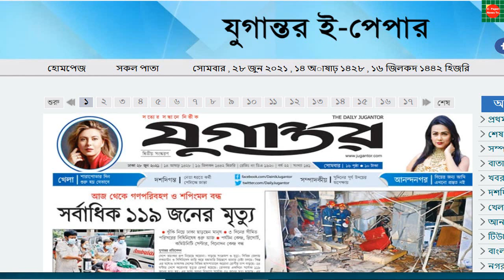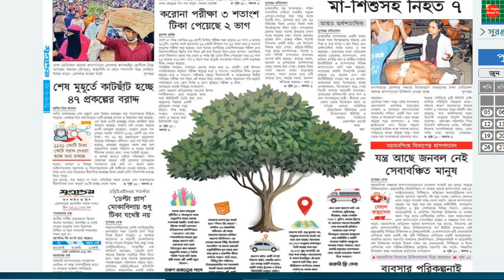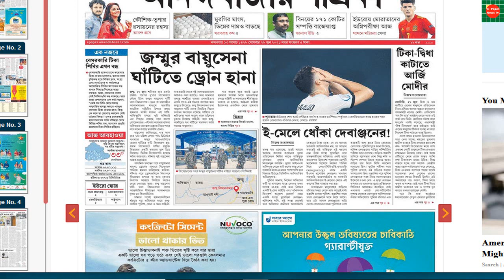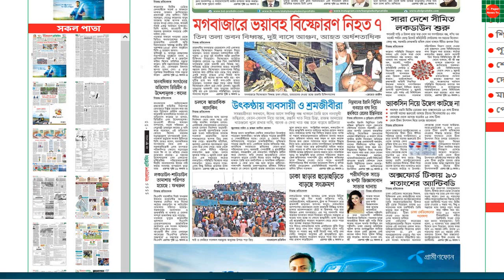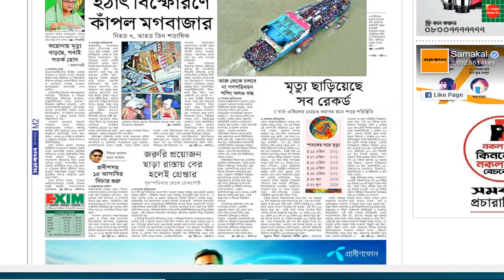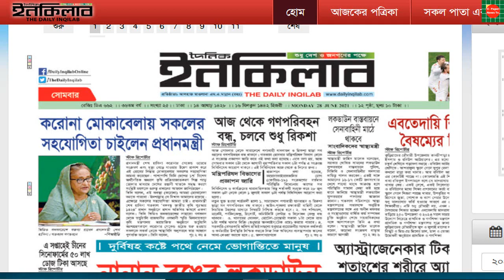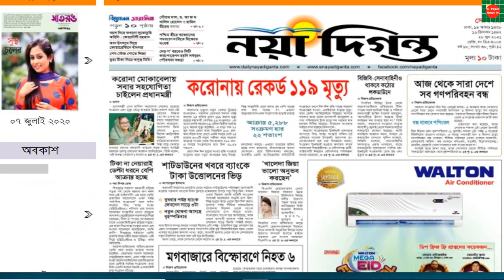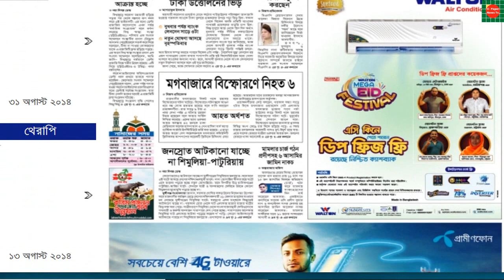আজকের আনন্দবাজার পত্রিকার শিরোনাম দেখুন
জরুরি প্রয়োজন ছাড়া রাস্তায় বের হলেই গ্রেফতার  । দৈনিক   যুগান্তর  ,   দৈনিক  সমকাল  ,    দৈনিক   ইওেফাক , দৈনিক বাংলাদেশ প্রতিদিন  সংবাদ পএ এর খবর